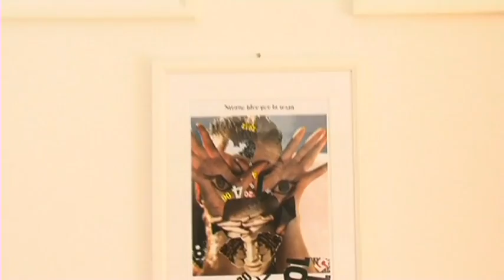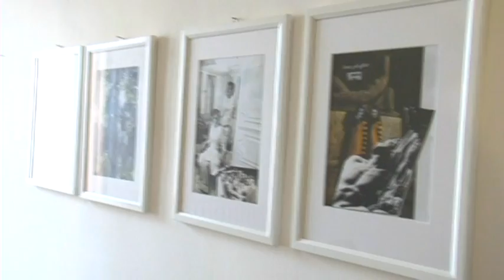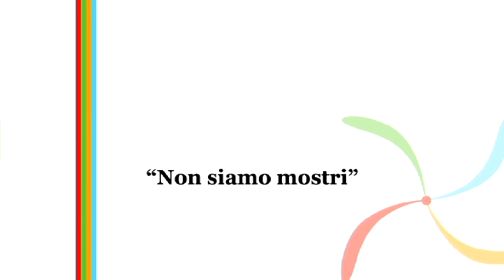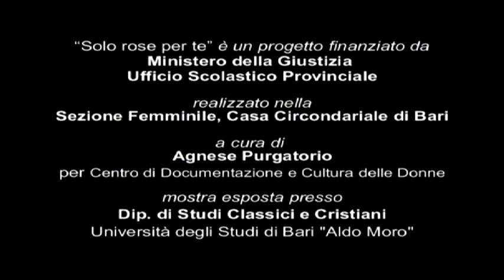Pugliaeccellente.com ospite: Agnese Purgatorio | Arte Reclusa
"Solo rose per te"
a cura di Agnese Purgatorio per il Centro di Documentazione e Cultura delle Donne

Progetto finanziato dal Ministero della Giustizia e dall'Ufficio Scolastico Provinciale realizzato nella sezione femminile della Casa Circondariale di Bari